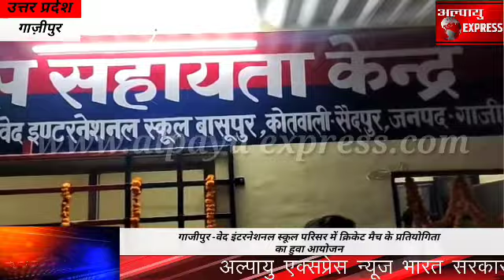गाजीपुर -वेद इंटरनेशनल स्कूल परिसर में क्रिकेट मैच के प्रतियोगिता का हुवा आयोजन